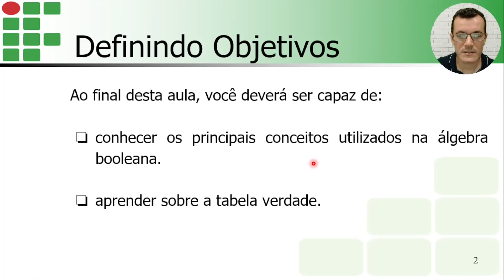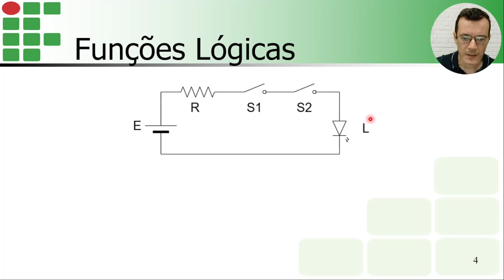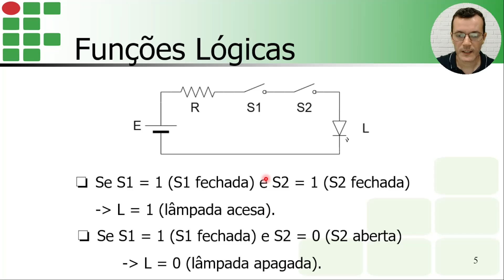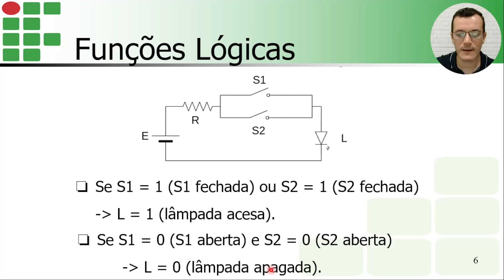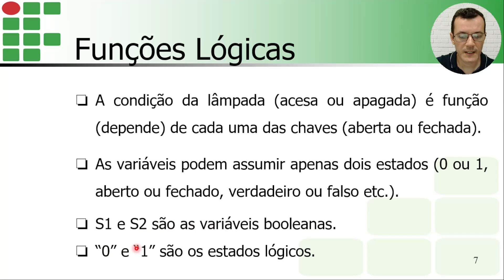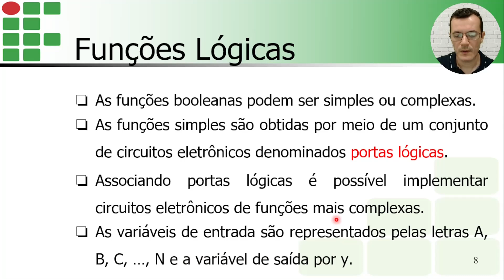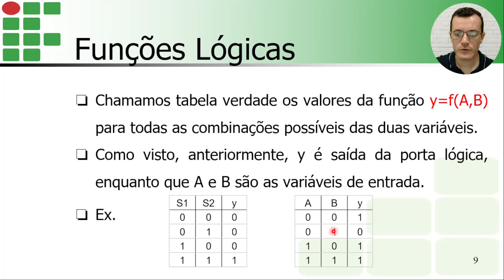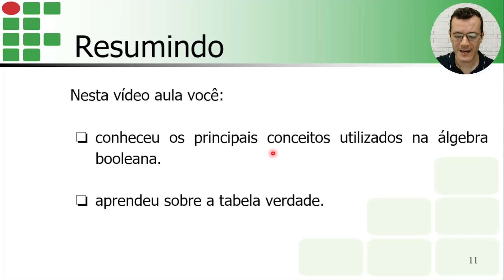[12/10/24] Sist.Dig - Aula 03 Funções lógicas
Nesta vídeo aula aprenderemos sobre as funções lógicas básicas AND, OR e NOT entre outras.